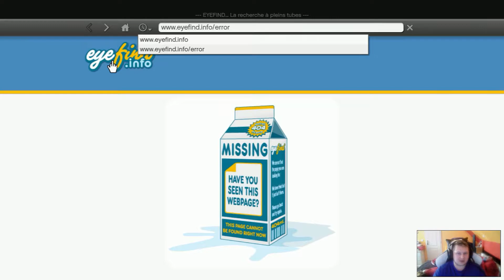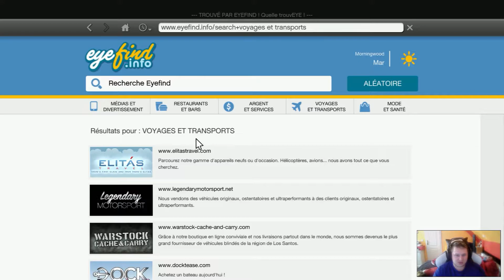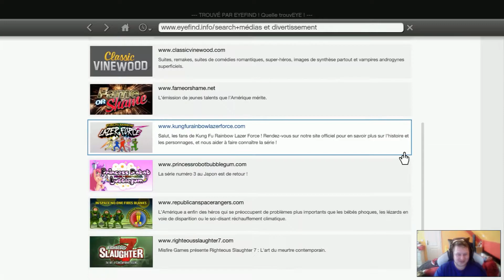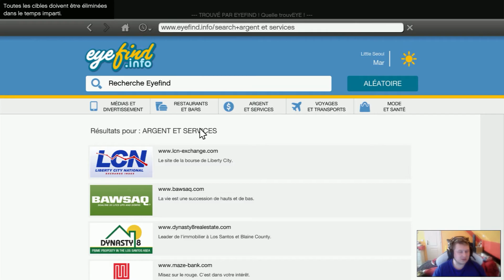GTA V épisode 030 Kami regarde Kung Fu Rainbow Laser Force [FaceCam]